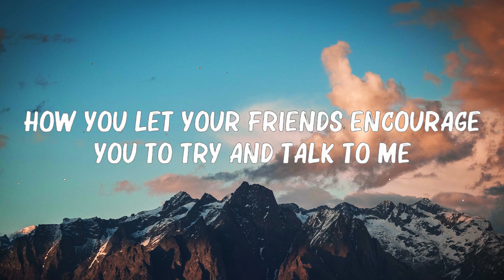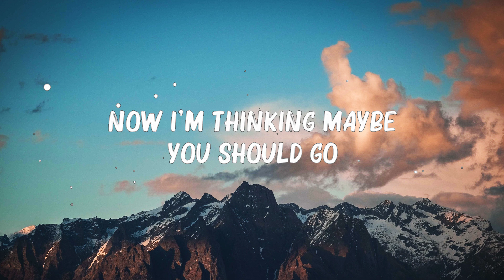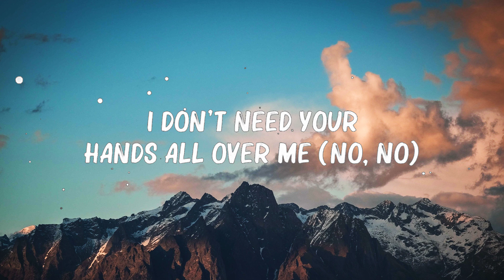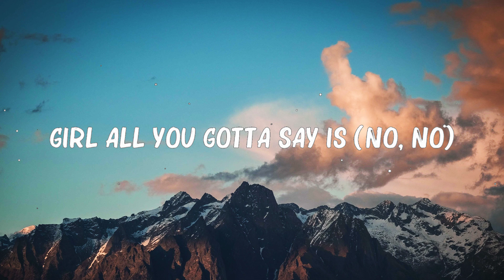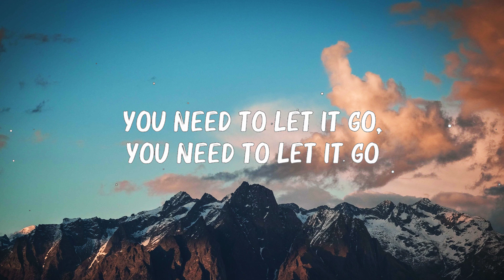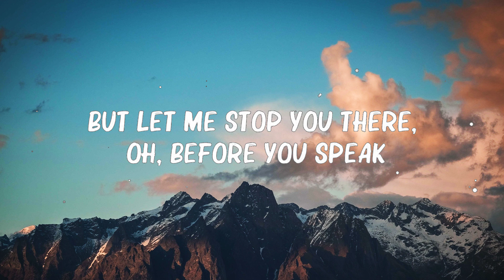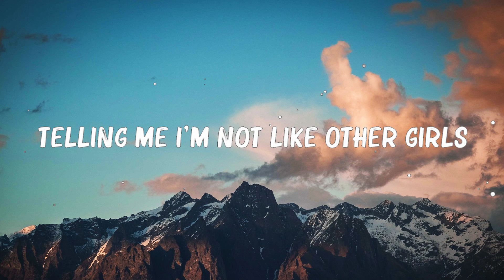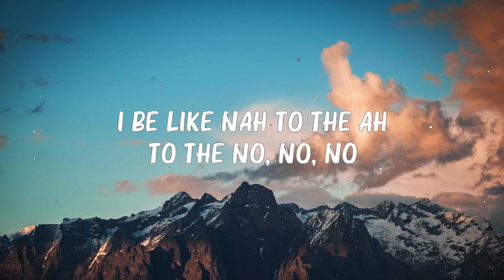Meghan Trainor - Untouchable (Lyrics) No || 🍀Songs with lyrics